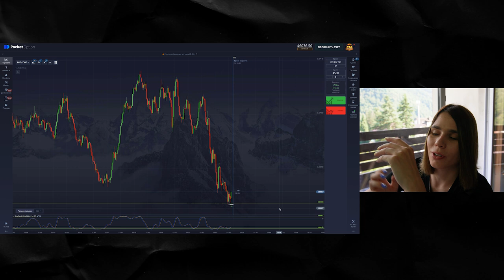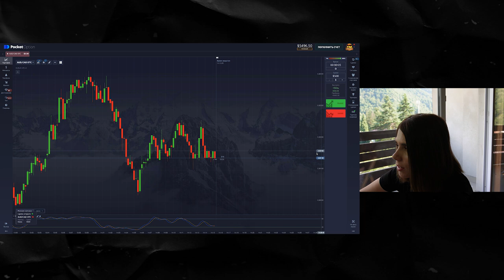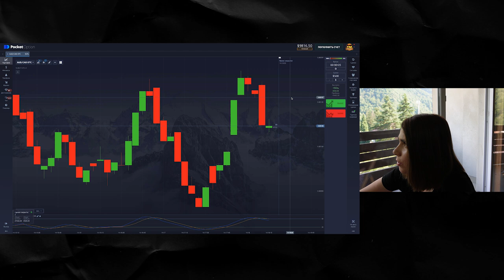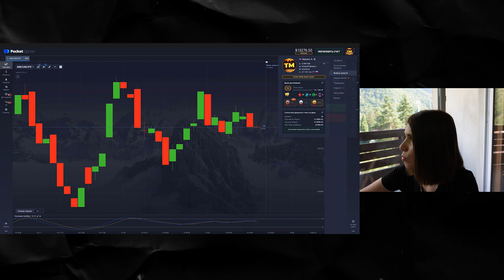Заработать На МАШИНУ ИНТЕРНЕТЕ! Онлайн Торговля На Бинарных опционах! Трейдинг на Pocket option